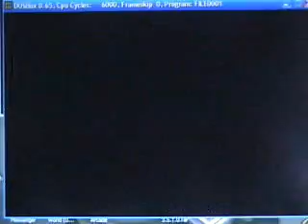Let's Play Jazz Jackrabbit - Episode 22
9-1: Megairbase 1